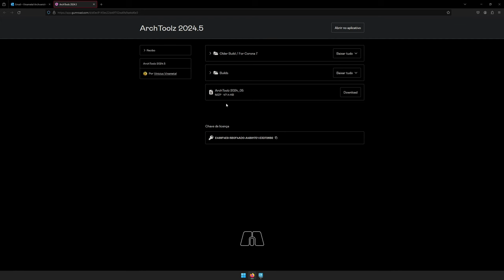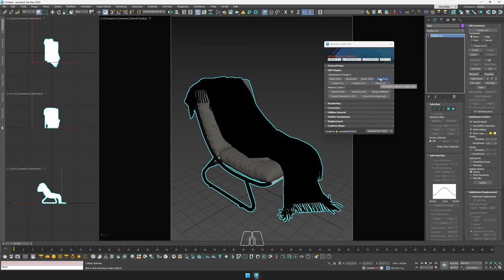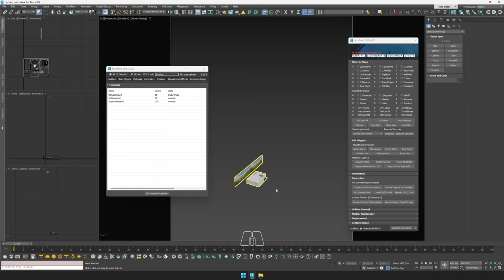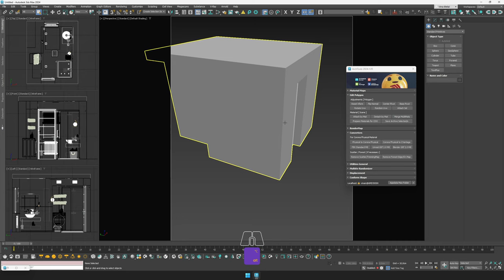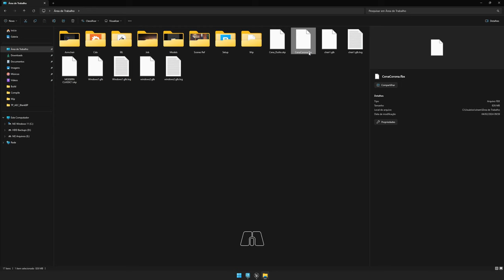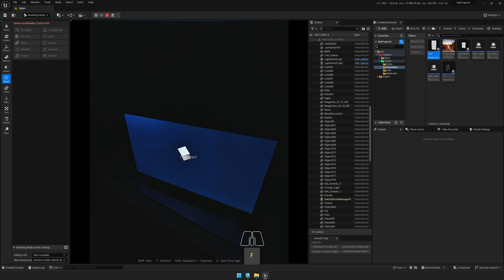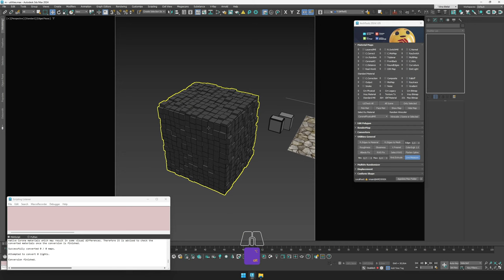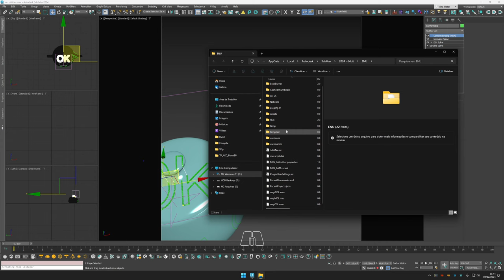Archtoolz 2024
Tutorial Completo
00:00  Instalação
04:40  Material Maps
18:30  Edit Polygon
38:30  Material Scene
56:25  RenderMaps
01:02:50 Convert Sket / Corona
01:13:35 Convert Corona / Vantage
01:22:30 Convert Corona / Fbx Unreal
01:31:00 Convert Corona / Gltf Unreal
01:54:15 Convert Corona / Gltf Blender
01:59:45 Utilities General
02:11:20 MultiUv Randomizer
02:15:35 Displacement
02:25:40 Conform Shape